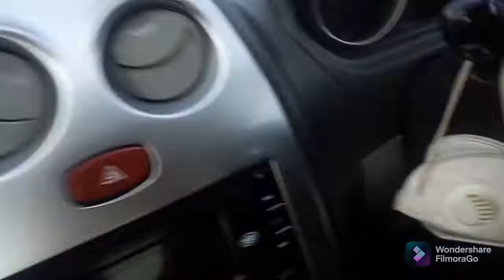how to fix car break problem FAW V2 disk plate nathe machine tools